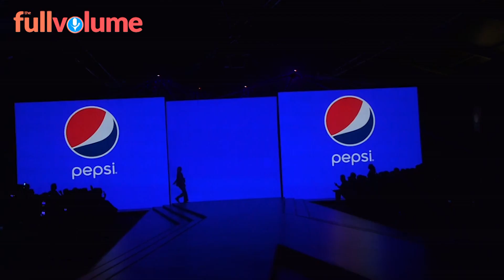Disha Patani को हर कदम पर मिली वाहवाही | The full volume